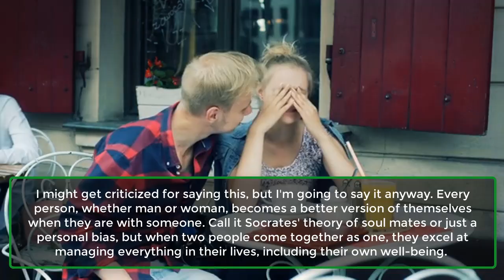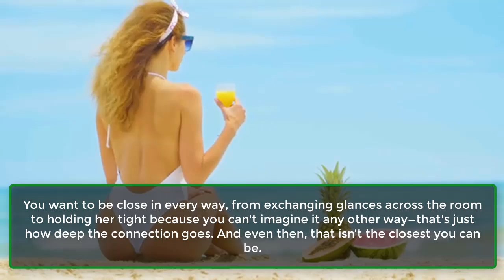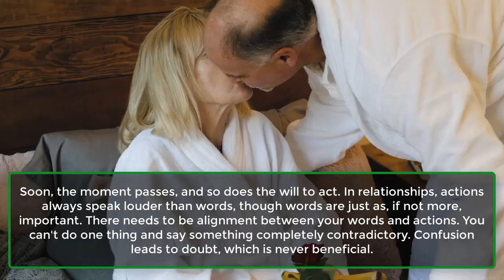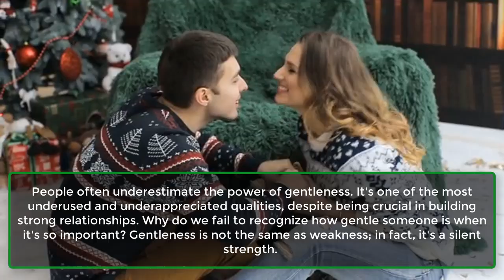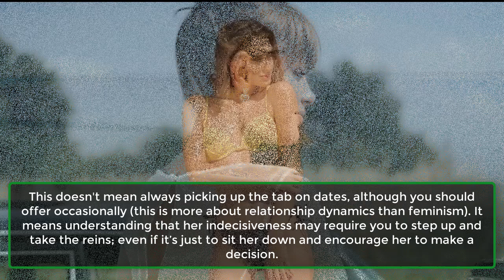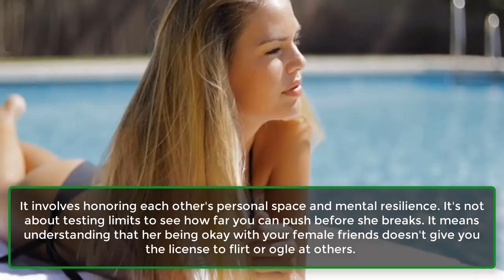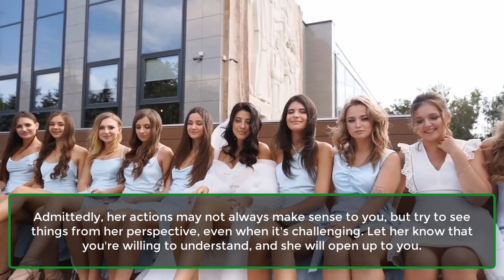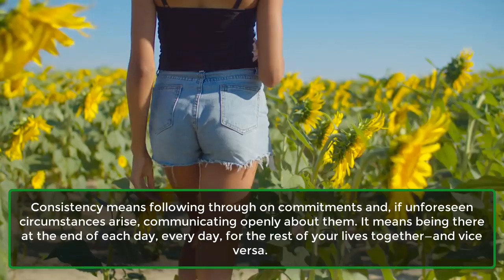12 Things Every Woman Wants When She's In A Relationship With You | Human Psychology | Awesome Facts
12 Things Every Woman Wants When She's In A Relationship With You | Human Psychology | Awesome Facts
I might get criticized for saying this, but I'm going to say it anyway. Every person, whether man or woman, becomes a better version of themselves when they are with someone. Call it Socrates' theory of soul mates or just a personal bias, but when two people come together as one, they excel at managing everything in their lives, including their own well-being.
It's like having a constant mirror reflecting your thoughts, feelings, and actions. This is why we're generally nicer people in relationships, provided we're with the right partner.
While I can't speak much for men, I can say that for women, these are the minimum expectations we have when entering a relationship. It's not about your money, your fidelity to other women, or even sex—at least not entirely.
Relationships are about connections of the heart and mind and how these translate into reality. Think of this not as a rule book for dealing with women, but as a guide to establishing healthy relationships where women don't nag or obsess, and men don't get angry and leave.
1. An Innate Closeness.
2. Signs Of Certainty.
3. Clarity Of Thought.
4. Courage To Act.
5. Constant Communication.
6. Gentleness Of Touch.
7. Patience To Understand.
8. A Sense Of Control.
9. Mutual Respect.
10. Deeper Understanding.
11. Freedom To Be.
12. The Art Of Consistency.